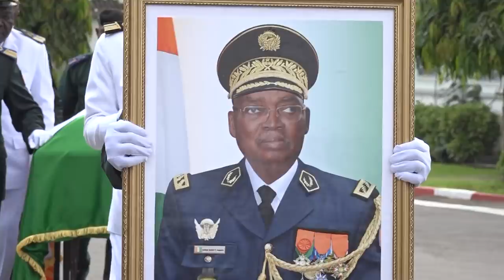Côte d'Ivoire: Nécrologie : Hommage militaire au général François Konan Banny